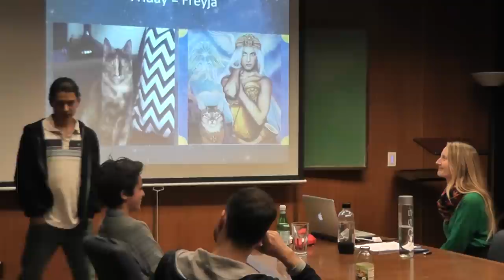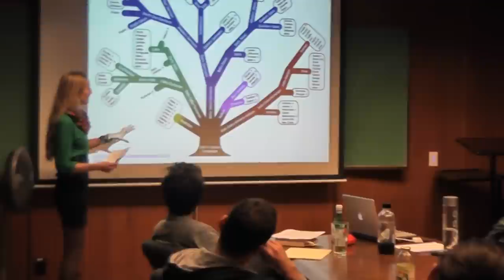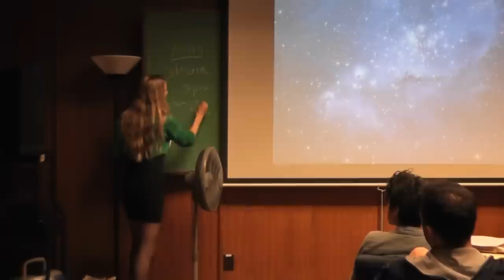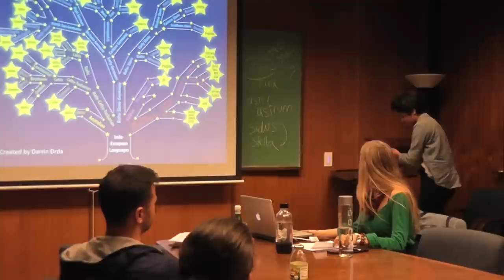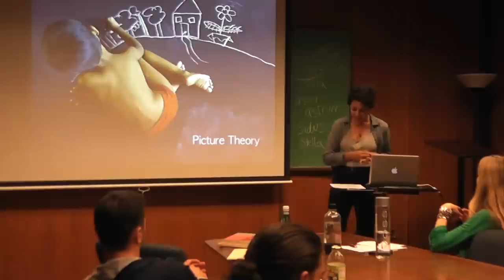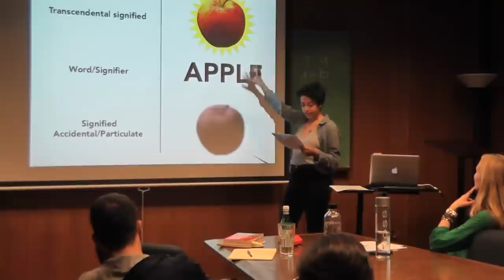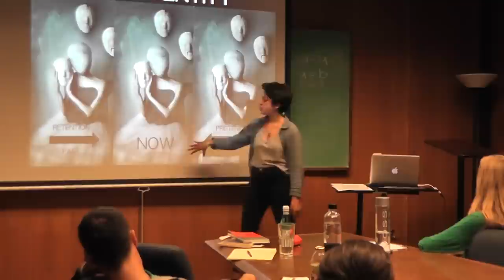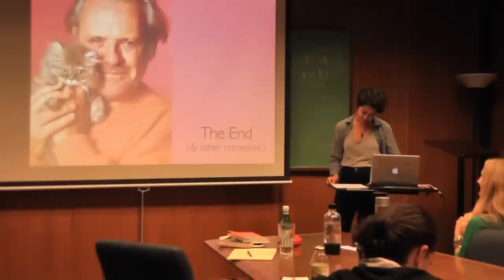Thesis and Anti-Thesis: Two Views on Language (1-2) - lectures by Jamie Socci and Rebecca Farrar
PCC Forum lectures on philosophy of language